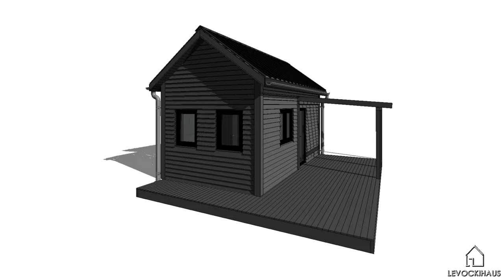Складирование и Сушка доски под мини дом. Новый сезон.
Привет, друзья, вы на канале LEVOCKIHAUS, на канале, где я строю дом и где я буду освещать все этапы этого строительства. Начался новый сезон. Сегодня я закупил пиломатериалы для мини дома. И сегодня мы будем их укладывать в штабели, чтобы они могли естественно просушиться. Доска сосна первый сорт, цена за куб 13500 рублей, покупал 1 мая 2021.

Blazo - Blazo - Lucid Dream - 2012